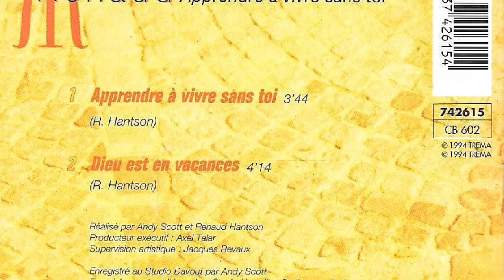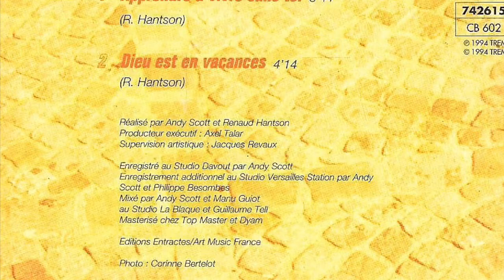Renaud Hantson - Apprendre À Vivre Sans Toi (1994)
Évidemment il y a ces photos
Ce piano blanc muet
Ces quelques mots
D'amour qui laissent un goût amer en nous
Privé de toi
C'est comme privé de tout
Et cet adieu qui ne tient pas debout
Quelqu'un est là pour se souvenir de tout
Un lit défait, un parfum, une chanson
Qui lui rappelle
Que d'aimer est si bon

Apprendre à vivre sans toi
Elle y arrive parfois
Mais lorsque tombe le soir
Les souvenirs hantent sa mémoire
La nuit est trop longue sans toi

Si quelquefois les divins mots d'amour
Laissent place à ceux
Qu'on ne pense pas toujours
Un des deux qui a changé de décor
Les S.O.S.
Pour dire qu'on s'aime encore
On garde en nous l'étrange sensation
Qu'elle est passagère cette séparation
Qu'un jour ou l'autre on se retrouvera
Comme autrefois
Ici ou au-delà